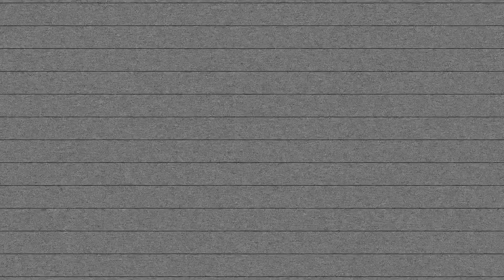Fotovisión 25: Felicitaciones especiales - Carol Espíndola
Acompañanos en la celebración de la edición 25 del festival de fotografía más longevo de nuestro país: Fotovisión. En esta edición virtual, tenemos muchas actividades que puedes disfrutar desde casa. En esta ocasión talentosos artistas como Carol Espíndola, que han formado parte de este festival, hacen llegar sus felicitaciones y nos platican de su experiencia en las diversas ediciones de Fotovisión.